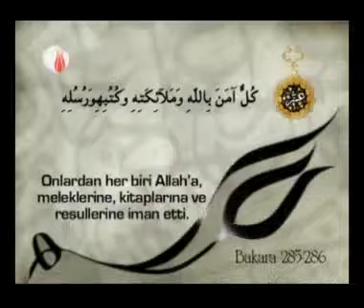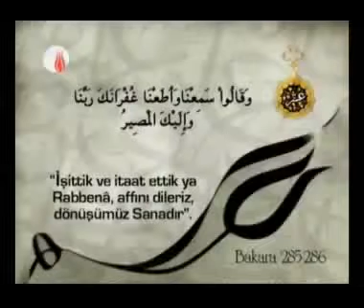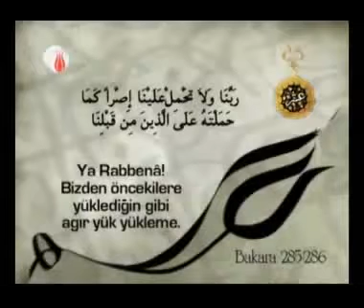Amener Rasulu - KURAN.gen.tr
Bismillahirrahmanirrahim
285.
* Amener rasulü bi ma ünzile ileyhi mir rabbihı vel mü'minun
* küllün amene billahi ve melaiketihı ve kütübihı ve rusülih
* la nüferriku beyne ehadim mir rusülih
* ve kalu semı'na ve eta'na ğufraneke rabbena ve ileykel masıyr

286.
* La yükellifüllahü nefsen illa vüs'aha
* leha ma kesebet ve aleyha mektesebet

* RABBENA la tüahızna in nesına ev ahta'na
* RABBENA ve la tahmil aleyna ısran kema hameltehu alellezıne min kablina
* RABBENA ve la tühammilna ma la takate lena bih

* VA'FÜ ANNA * VAĞFİR LENA * VERHAMNA

ente mevlane fensurna alel kavmil kafirin.

285.
Resul, Rabbinden kendisine indirilene inanmıştır; müminler de.
Hepsi; Allah'a, onun meleklerine, kitaplarına, resullerine inanmışlardır.
Allah'ın resullerinden hiçbirini ötekinden ayırmayız.

Şöyle demişlerdi:
"Dinledik, boyun eğdik. Affet bizi, ey Rabbimiz. Dönüş yalnız sanadır."

286.
Allah hiçbir benliğe, yaratılış kapasitesinin üstünde bir yük yüklemez/teklifte bulunmaz.

Her benliğin yaptığı iyilik kendi lehine, işlediği kötülük kendi aleyhinedir/kişinin hem kendisini hem başkaları için kazandığı onun lehine, yalnız kendi nefsi için kazandığı onun aleyhinedir/kişinin kendi emeği ile kazandığı lehine, başkalarının sırtından kazandığı aleyhinedir.

EY RABBİMİZ ! Unutur yahut hata edersek bizi hesaba çekme.
EY RABBİMİZ ! Bize, bizden öncekilere yüklediğin gibi ağır yük yükleme.
EY RABBİMİZ ! Bize, güç yetiremeyeceğimiz şeyleri de yükleme.

AFFET BİZİ, BAĞIŞLA BİZİ, ACI BİZE. Sen bizim Mevlâ'mızsın.

Gerçeği örten nankörler/inkârcılar topluluğuna karşı yardım et bize !

( Bakara suresi 285-286 ayetleridir)